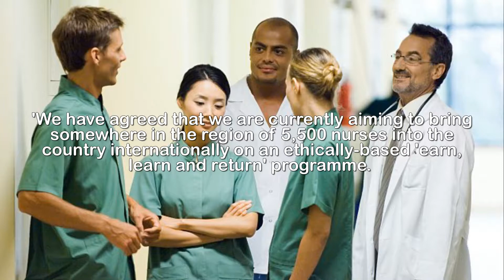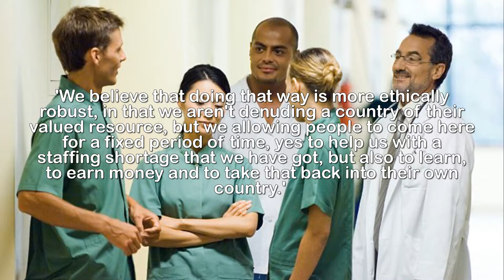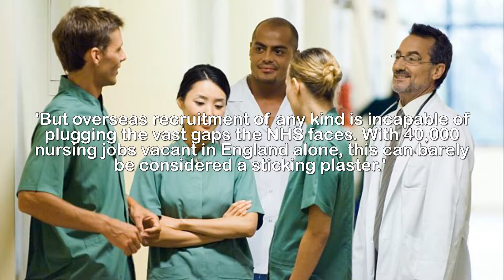NHS hires 5,500 'rolling' nurses from abroad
NHS hires 5,500 'rolling' nurses from abroad: Staff
will work in the UK for up to three years before
returning home.The NHS is hiring up to 5,500 'rolling' nurses from India and the Philippines in an attempt to fill understaffed wards.They will work here for two to three years gaining specialist experience and skills before returning back home.The 'earn, learn and return' scheme aims to ease the NHS's staffing crisis whilst also training up developed countries' workforce.